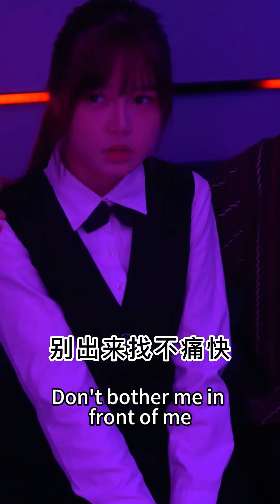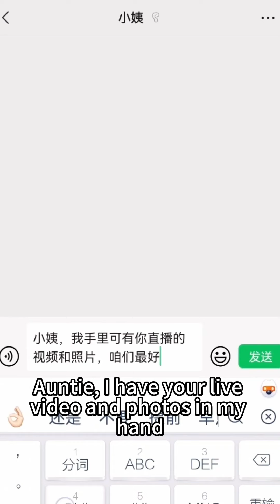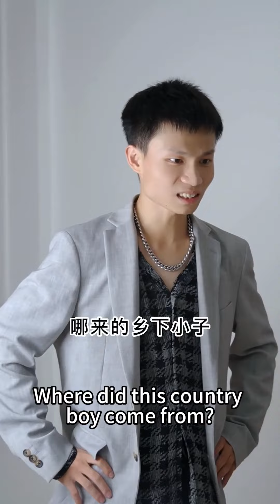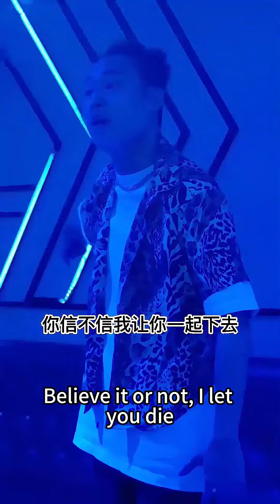[ENG SUB]【精华版】拜金女骂我穷酸鬼，我亮出黑帮继承人身份，一个响指就是八百保镖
Drama Name👉【爱已将夜】

《爱已将夜》主要讲述的是农村穷苦青年宋子杰在被黑心亲戚的羞辱后，加深了他想要往上爬的心理，越发希望能够通过自己的努力让自己的父母过上好生活。不料他竟然是豪门宋家走丢的二儿子，改变身份后的他，华丽逆袭，闯出了自己的一片天地。

"Love Has Night" mainly tells the story of Song Zijie, a poor young man in the countryside, who deepened his psychology of climbing up after being humiliated by his black-hearted relatives. Unexpectedly, he turned out to be the second son lost by the Song family in a rich family. After changing his identity, he gorgeously counterattacked and broke out of his own world.